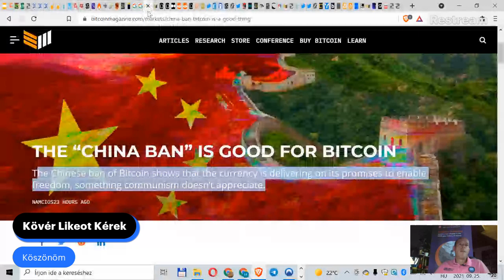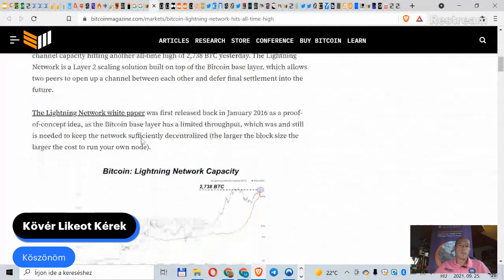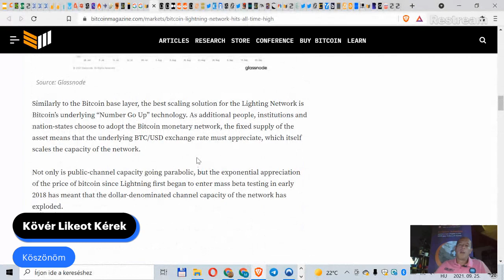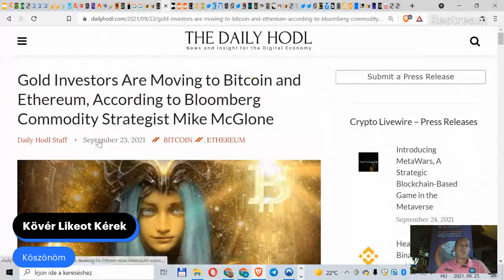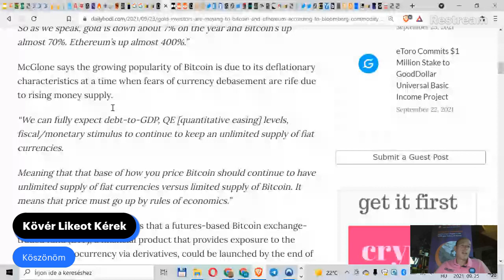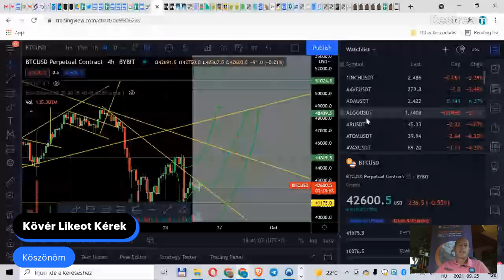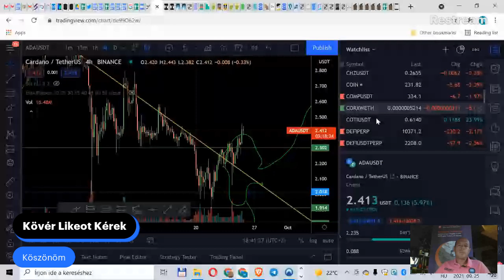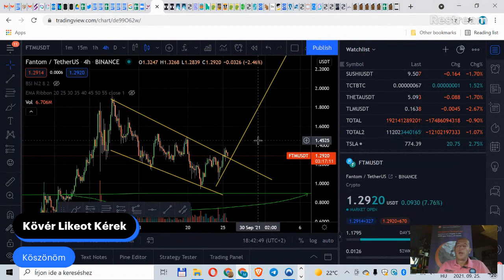Kripto Hírek. Arany befektetők Bitoinba és Ethereumba Jönnek, Lightning Network, Bitocin $100e Dec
Napi Kripto Hírek. Arany befektetők Bitoinba és Ethereumba Jönnek, Lightning Network, Bitocin $100 ezer Decemberre

A Napi hírekben Denkler Miklós a piaci történéseket és az árak alakulását mutatja be.

A Napi híreket a CorionX és a MoneyInTheRightDirection támogatja

A videókban közölt információk és adatok kizárólag tájékoztatási, oktatási célokat szolgálnak. A közölt információk NEM minősülnek és semmilyen körülmények között nem tekinthetők befektetési, pénzügyi tanácsnak, ösztönzésnek, ajánlásnak, illetőleg ajánlattételnek. A blockchain és kriptovaluta iparág rmég nagyon új és fejlődésben van, ezért az árfolyamingadozások drasztikusak. Minden befektetési döntésed meghozatala előtt végezd el a saját kutatásodat. Bitcoin és kriptovaluták, mint eszköz az Arannyal azonos, árucikk besorolásba tartoznak.